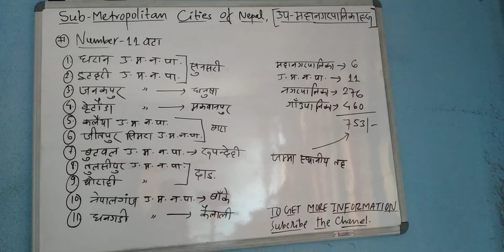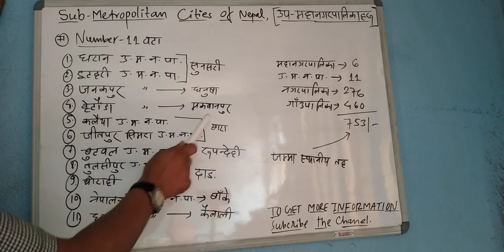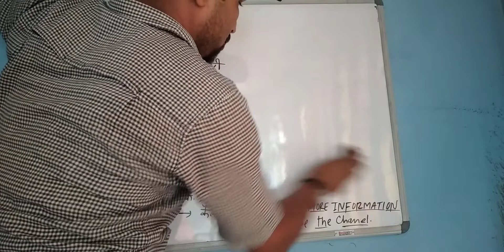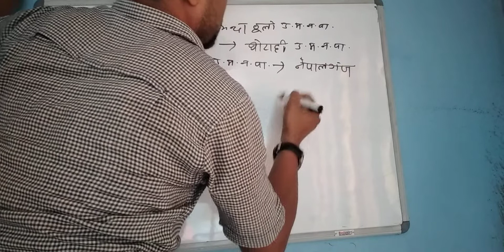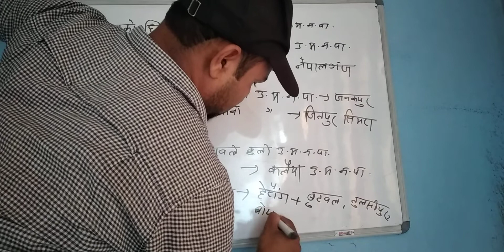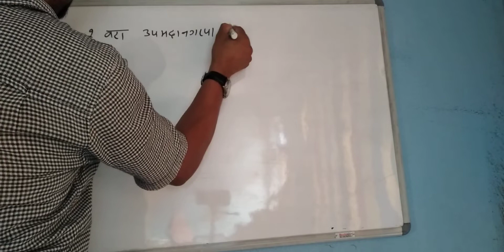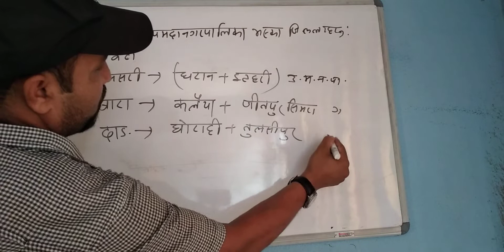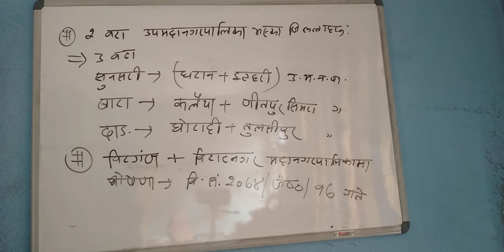Sub-Metropolitan City of Nepal (नेपालका ११ उपमहानगरपालिकाहरु ) | Loksewa sub metropolitan cities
This video gives the information about sub metropolitan cities of Nepal.This video is useful for GK and helps for different competitive exams like Loksewa, banking, Governmental jobs, etc.